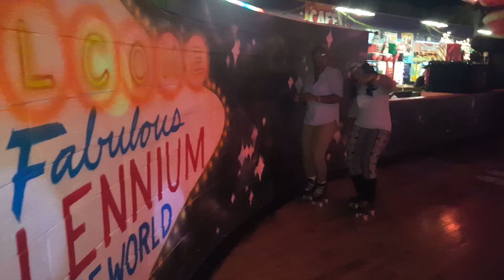Kristena slow walking 1.1.16